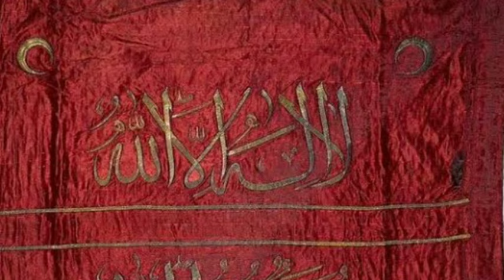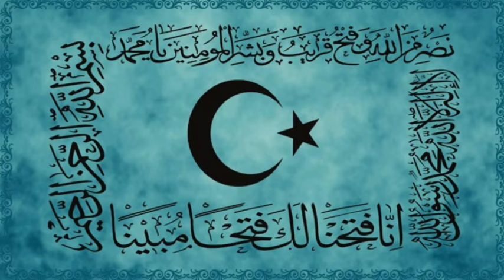Sultan 2. Murat ve 1444 VARNA Meydan Muharebesi (Mehter Marslı)tarih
Sultan 2. Murat
Plosnik Bozgunu
1444 Edirne-Segedin Baris Antlasmasi
Jan Hunyad
Kral Ladislas
1444 Varna Meydan Muharebesi
Mehter Marslari Muzigi
Mehter Marsi sozleri
Yahya Kemal Beyatli'nin 26 Agustos adli siiri